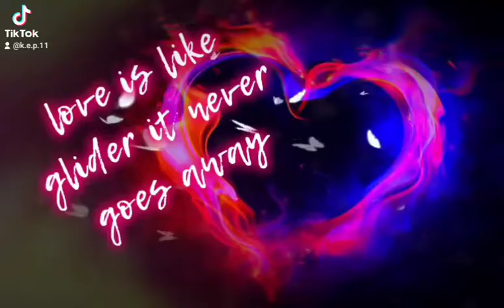December 29, 2021